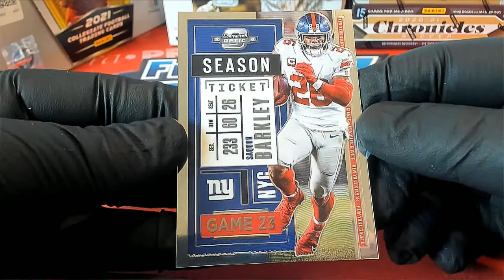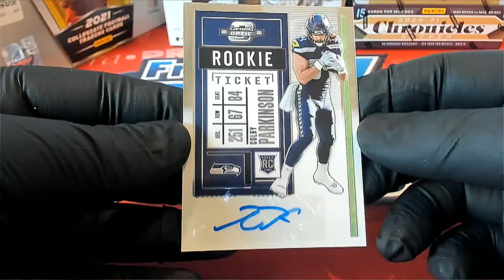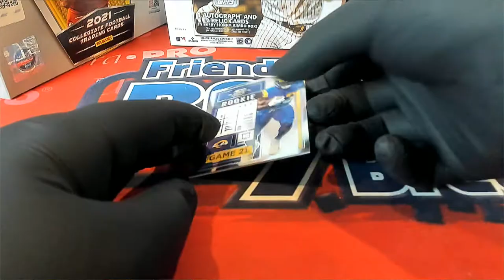2020 Panini Contenders Optic Football Hobby Box ID 20OPTICPERSON111 FOR CRAIG F